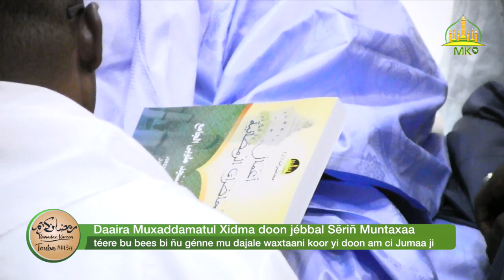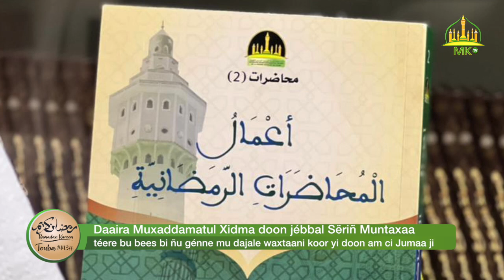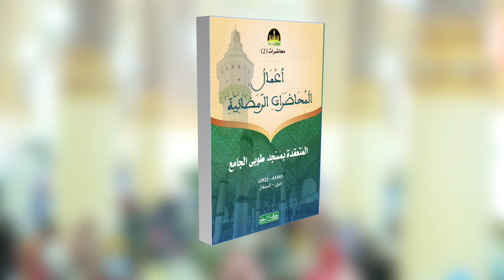Daaira Muxaddamatul Xidma doon jébbal Sëriñ Muntaxaa téere bu bees bi ñu génne mu dajale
waxtaani koor yi doon am ci Jumaa ji